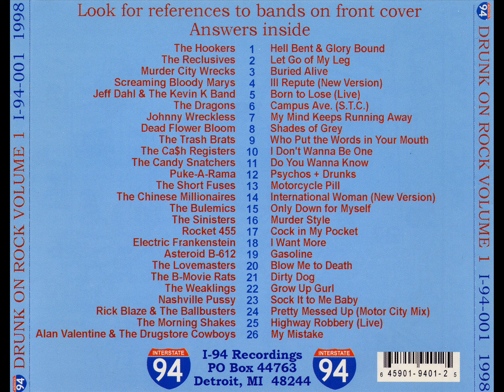Various - Drunk On Rock - Volume One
I-94 Recordings (1998)

1. The Hookers - Hell Bent & Glory Bound 00:00
2. The Reclusives - Let Go Of My Leg 02:20
3. Murder City Wrecks - Buried Alive 03:42
4. Screaming Bloody Marys - Ill Repute (New Version) 06:14
5. Jeff Dahl & The Kevin K Band - Born To Lose (Live) 08:12
6. The Dragons - Campus Ave. (S.T.C.) 11:03
7. Johnny Wreckless - My Mind Keeps Running Away 15:18
8. Dead Flower Bloom - Shades Of Grey 18:36
9. The Trash Brats - Who Put The Words In Your Mouth 22:14
10. The Ca$h Registers - I Don't Wanna Be One 25:32
11. The Candy Snatchers - Do You Wanna Know? (The Kids) 27:28
12. Puke-A-Rama - Psychos + Drunks 30:21
13. The Short Fuses - Motorcycle Pill 32:49
14. The Chinese Millionaires - International Woman 35:04
15. The Bulemics - Only Down For Myself 36:30
16. The Sinisters - Murder Style 38:11
17. Rocket 455 - Cock In My Pocket 40:03
18. Electric Frankenstein - I Want More 43:04
19. Asteroid B-612 - Gasoline 46:23
20. The Lovemasters - Blow Me To Death 49:21
21. The B-Movie Rats - Dirty Dog 51:21
22. The Weaklings - Grow Up Gurl 53:31
23. Nashville Pussy - Sock It To Me Baby 55:12
24. Rick Blaze & The Ballbusters - Pretty Messed Up (Motor City Mix) 57:36
25. The Morning Shakes - Highway Robbery (Live) 01:00:32
26. Alan Valentine & The Drugstore Cowboys - My Mistake 01:04:11